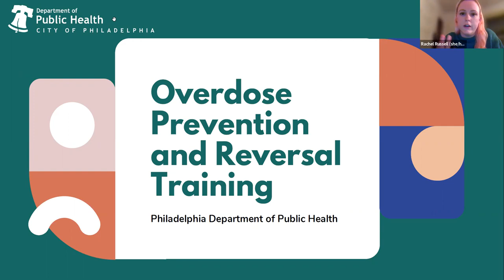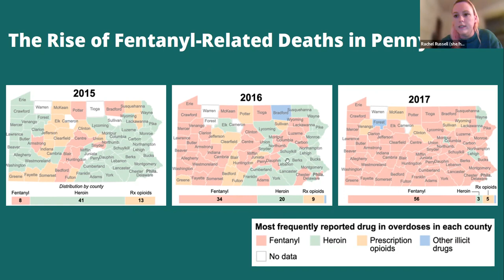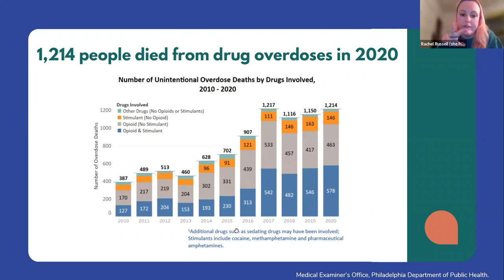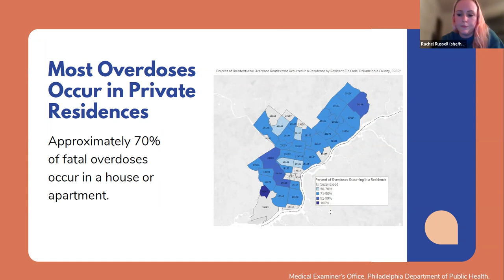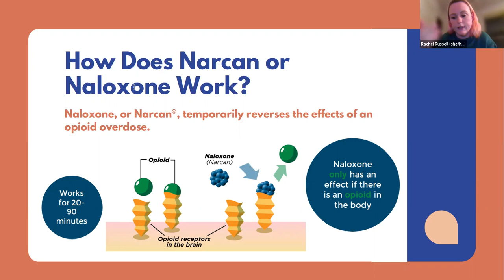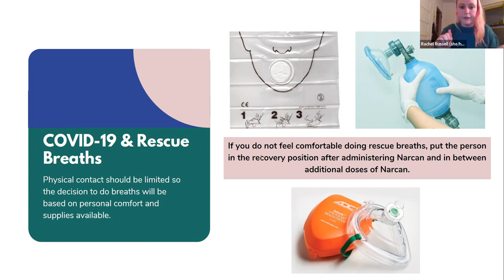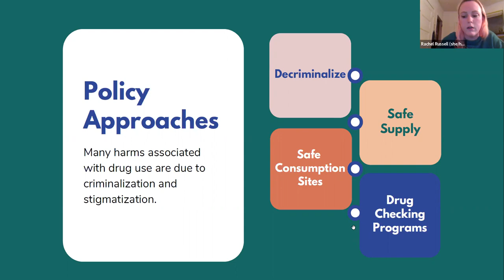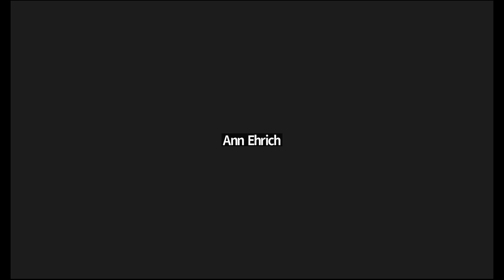Philadelphia MRC: SUPHR - Overdose Awareness and Prevention Training Demo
*Trigger Warning*: This training involves detailed discussions of drug use, overdoses, and demonstrations on how to use Narcan and fentanyl test strips (FTS).

This training provides background information and data on opioid use, Philadelphia's drug supply, and overdoses in our city. There is also a detailed description of how to recognize and respond to an opioid-related overdose with naloxone, or Narcan. There will also be a detailed demonstration of how to use FTS as an overdose prevention tool.